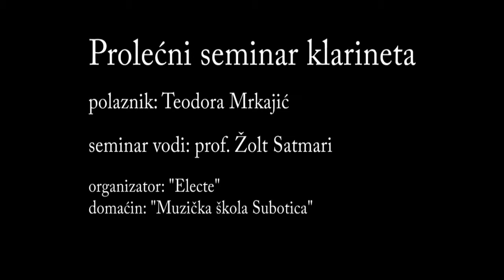Prolecni seminar klarineta - Teodora Mrkajic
Prolećni seminar klarineta održan je u prostorijama Muzičke škole Subotica u organizaciji Electe. Seminar je vodio istaknuti muzički pedagog i solista Žolt Satmari.